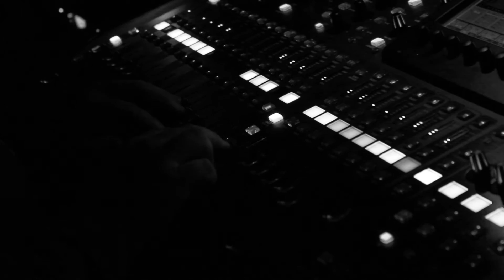Cordovas - "The One Who Needs You Tonight" Nashville Sunday Night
Live at 3rd and Lindsley